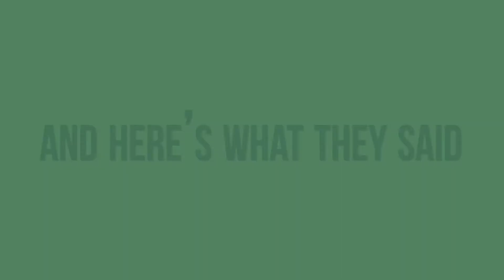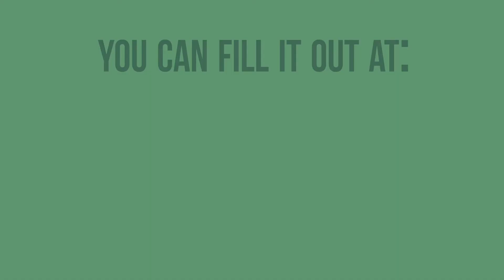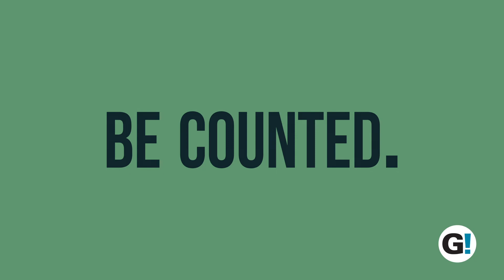Girl Be Heard's 2020 Census: How To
The cast of our 2020 Mainstage show gives us insight on why and how we can fill out our census this year!

“Who Is The Census” was created by Girl Be Heard Company Members and cast of our 2020 Main Stage show, “Citizen Be Heard.” This video was originally intended to be a live performance and part of our main stage show which was canceled due to the Coronavirus pandemic. Since then, each cast member was asked to video tape their portion of the our census piece. All questions posed by our cast were taken from immediate family members and friends via social media and in person conversations.